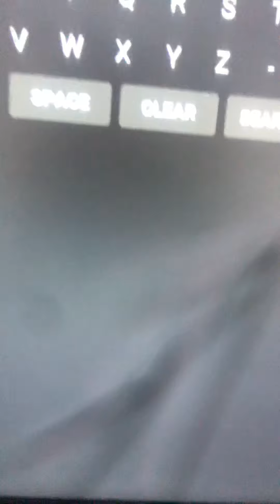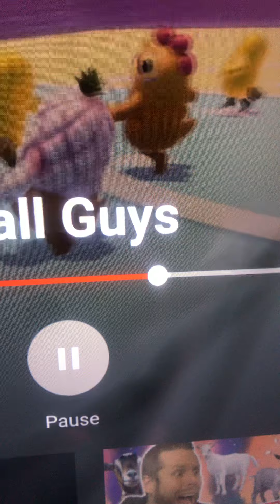I TROY dan